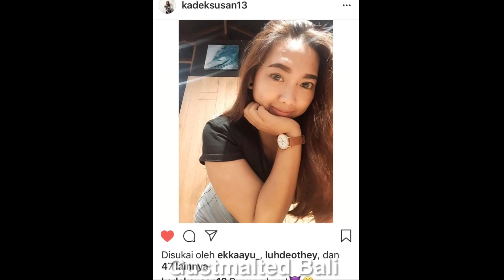LOLOT BAND - NGADOL GUMI COVER By GUSTMALTED BALI